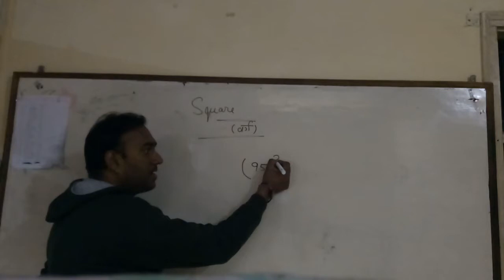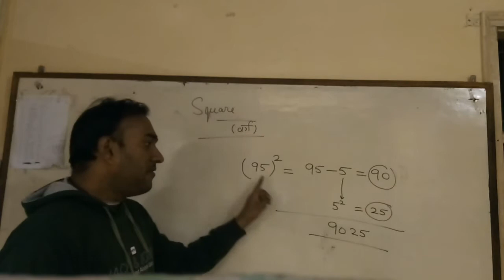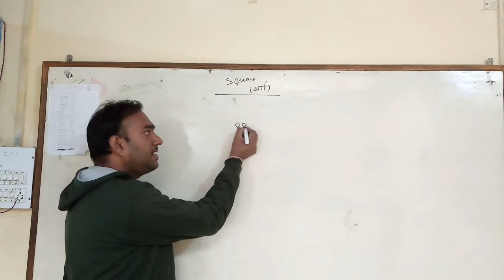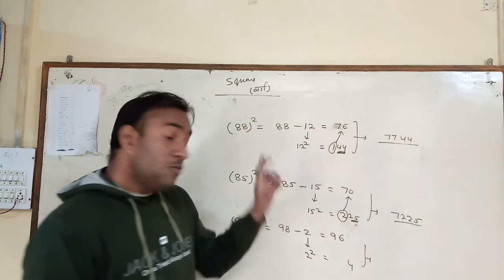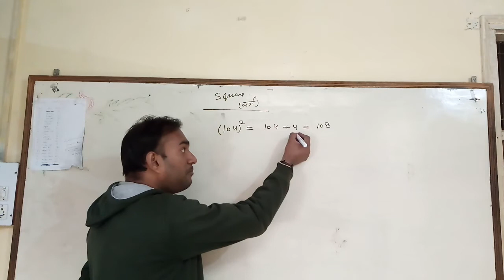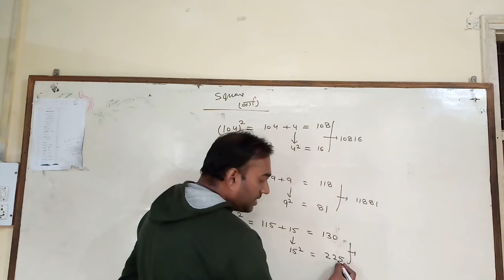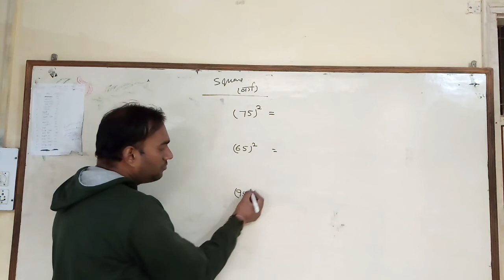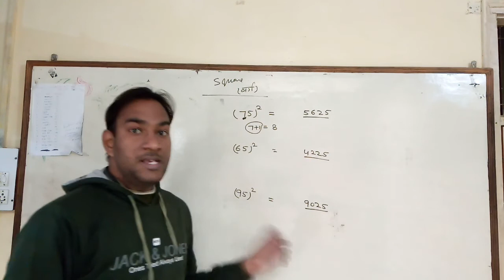Square Short Tricks in Hindi | केवल 3 सेकण्ड मे | Simplification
इस गुरुकुल हब मे हम रोजाना शार्ट ट्रिक्स, स्टडी मटेरियल, previous paper, Sarkari naukri Notifications और अन्य सरकारी नौकरी से सम्बंधित सभी जानकारी आपको उपलब्ध करायेगे!